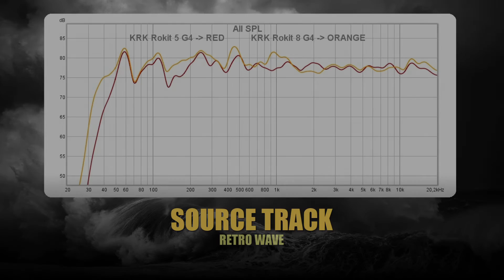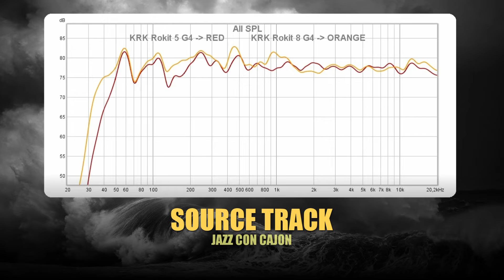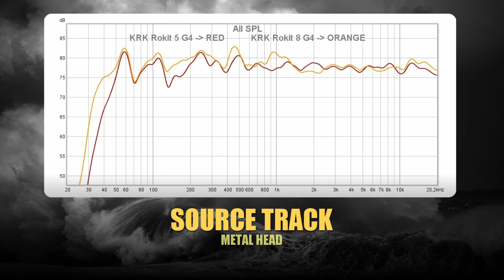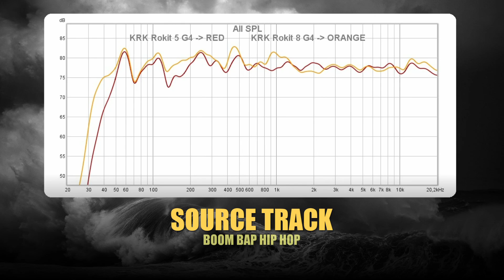KRK Rokit 8 RP8G4 vs KRK Rokit 5 RP5G4 || Sound & Frequency Response Comparison